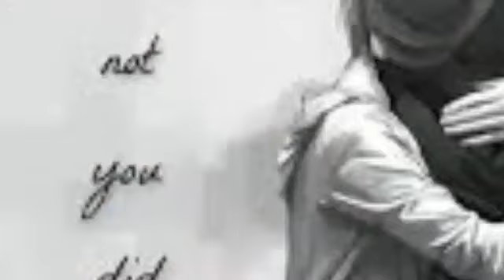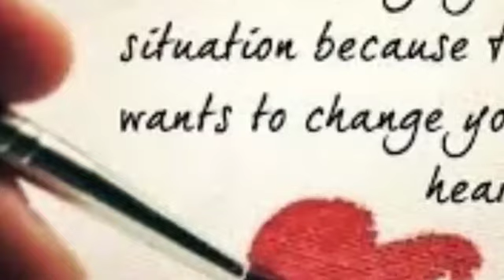Ae_Kash_Ke_Hum_|_Full_Song_|_Kabhi_Haan_Kabhi_Naa_|_Shah_Rukh_Khan_,_Suchitra_Krishnamurthy